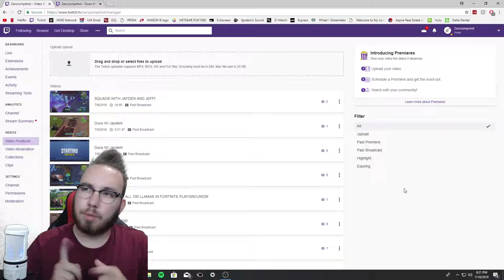FORTNITE DUO WIN WITH JAYDEN!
Capture Software: Elgato Game Capture HD60

Xbox One X:

Monitors: AOC i2281fwh 22-inch Class IPS Frameless/Slim LED Monitor, Full HD,250 cd/m2 Brightness,5ms,20M:1 DCR,VGA/HDMI

Computer: iBUYPOWER Gaming Desktop PC AM804Va AMD Ryzen 5 1600 6-Core 3.2 GHz, Nvidia GTX 1050 2GB, 16GB DDR4 RAM, 2TB HDD, WiFi, DVDRW, RGB, Win 10

Keyboard: Motospeed LED lit Keyboard

Mouse: VicTsing 2.4G Wireless Gaming Mouse

Speaker: BlackWeb 2.0

Camera 1: Canon - PowerShot G7 X Mark II 20.1-Megapixel Digital Camera

Tripod: BLISS Octopus Portable Flexible Tripod Stand Holder for iPhone DSLR Camera Cell Phone, Bendy Adjustable Mini Webcam Mount for YouTube Video, M-Size (Black White)

Webcam: Logitech HD Pro Webcam C920, Widescreen Video Calling and Recording, 1080p Camera, Desktop or Laptop Webcam

Headset Xbox One: TRITTON Kunai Stereo Headset for Xbox One and Mobile Devices

Headset PS4: Astro A10